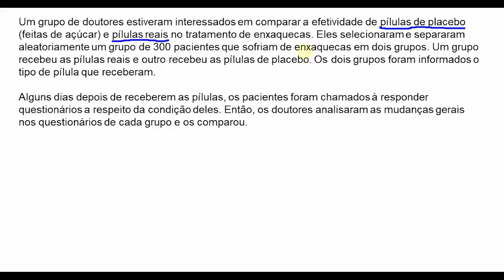Exemplo de experiência de identificação trabalhada | Matematica | Khan Academy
Este vídeo ensina: Exemplo de exemplo de trabalho identificado.

Perdeu a aula anterior?

Projeto do Estudo na Khan Academy: Trabalhando com um exemplo de estudo experimental.

Quer um tutor virtual para Projeto do Estudo ?  Habilite a missão Projeto do Estudo na Khan Academy